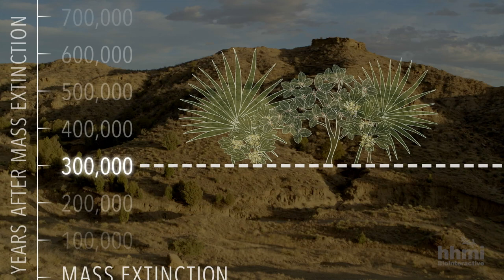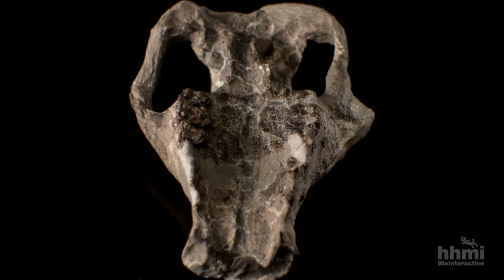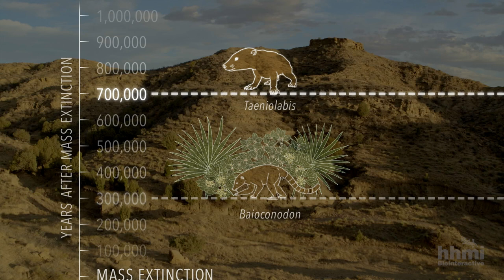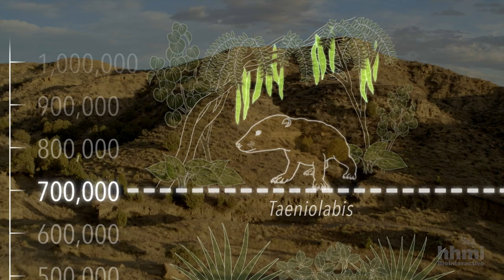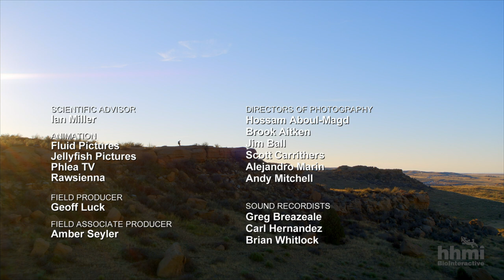Out of the Ashes: Dawn of the Age of Mammals | HHMI BioInteractive Video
Sixty-six million years ago, a giant asteroid struck the Earth. It wiped out 90% of all species, including all the large dinosaurs. How did life on Earth recover after this mass extinction? This video follows paleontologists working at a fossil site near Denver, Colorado. Their discoveries, along with discoveries from other sites, have allowed scientists to piece together how ecosystems recovered and changed in the aftermath of the asteroid.